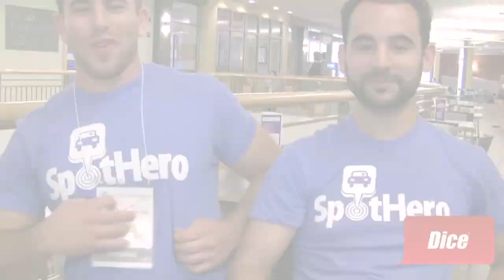Winners of the Apps for Metro Chicago Contest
You know the best way to get something done? Have someone else do it for you. It's the "Tom Sawyer" method. Cities around the world are realizing the best way to get a web or mobile app made for the city is to just make public data more easily accessible via an open data set.

It's great for developers because they have something useful to work with, people will want to use their application, and it becomes a great sample to show others wanting to hire them for their development talent.

Cities love it because the greatest ideas and apps simply bubble to the top.

At the SocialDevCamp conference in Chicago, I spoke with Gabe Klein, Commissioner of the Chicago Department of Transportation who launched a contest "Apps for Metro Chicago" where developers were challenged to create a transportation app utilizing any of the 200 data sets released.  In the end there were 30 entrants and 12 finalists split up $50,000 in prizes.

The winners were:

    InThirty -- 3rd Prize-Helps pick locations based on city services
    FasPark -- 2nd Prize-Find parking based on time and location.
    SpotHero -- 1st Prize-Marketplace for renting out unused parking spaces.

Watch the video as I talk with Klein and the three winners.